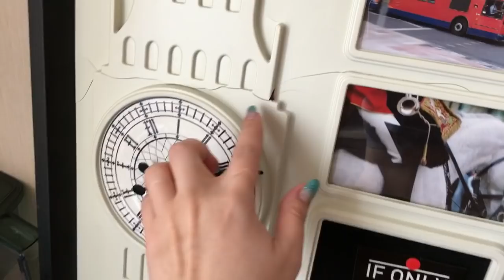Расхламление на кухне! (До и После), неудача(((, закупка продуктов, готовлю.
В видео звучит композиция We Are the People - Empire of the Sun